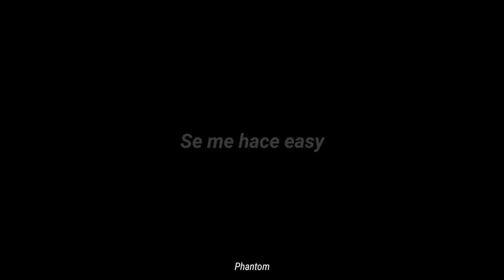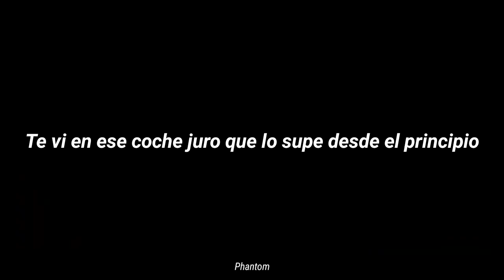Lil Peep x Matias Candia - Doubt (Letra & Lyric)